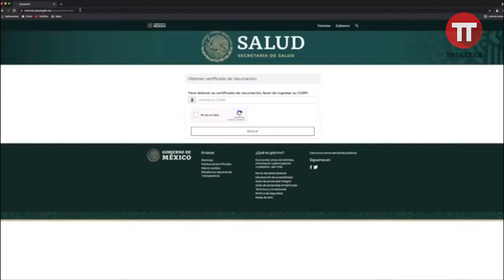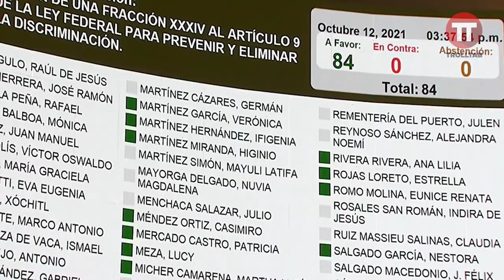Resumen de la semana (22-28 Noviembre 2021)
los puma, la vacuna omicrón, el final del VIH, el adios de muñoz ledo.. son noticia que no verás en este resumen